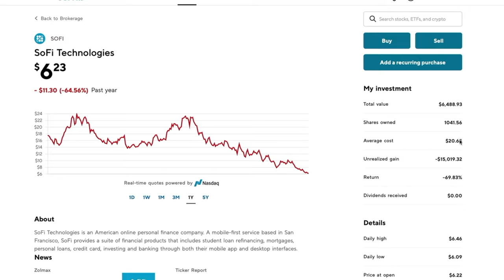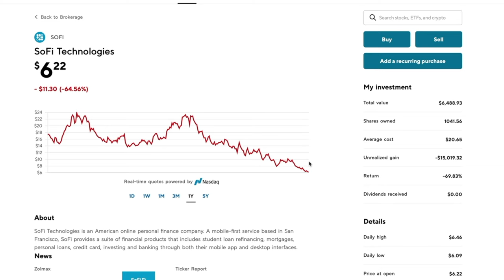I Lost $14,977.66 On SOFI Stock Since December (-69.64%)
Let my loss be your potential gain. The stock is so massively depressed, but at the same time, the financials of the business have not cratered to reflect this.

Perhaps you can get an easy return.